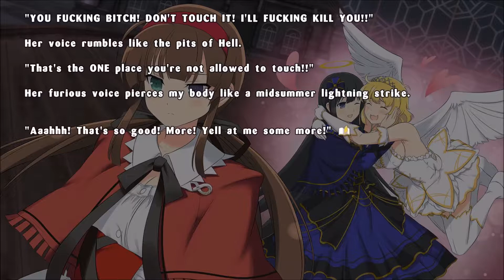Senran Kagura Estival Versus - Skate To Move - Episode 6 - Speletons Gameplay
Speletons:
Zinker
Derek

Senran Kagura Estival Versus Gameplay